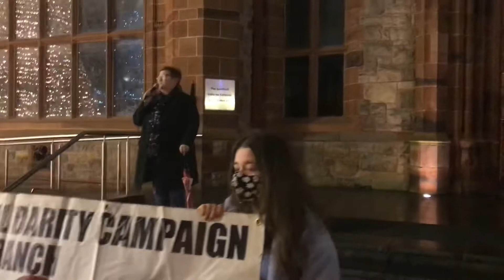Catherine Hutton, Chairperson Derry IPSC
International Day of Solidarity with Palestinians, Guildhall, Derry, Ireland, November 29, 2021